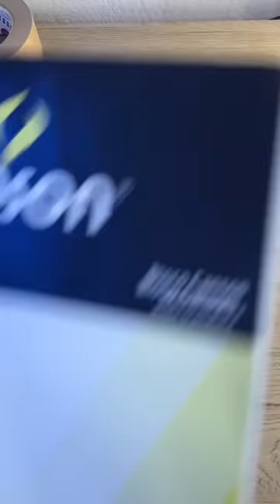Refazendo um desenho antigo ✍🏻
Pedro Hipólito e Five Thousand miles!💥